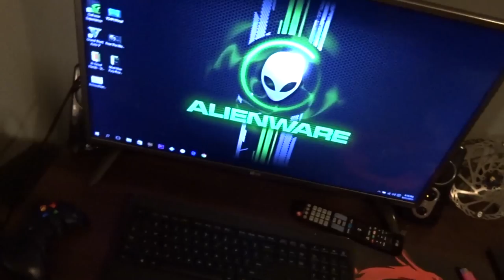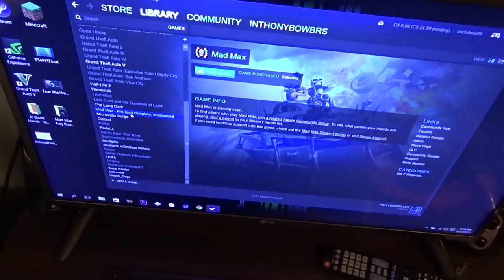UncleTone's Muesday Vlog - LOOK MUM I VOGGIN!!